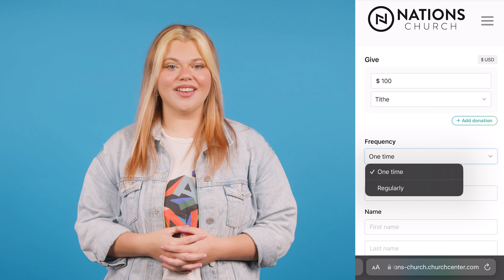Nations Church Announcements | September 19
There is so much happening at Nations! Watch these announcements to find out what's coming up next!